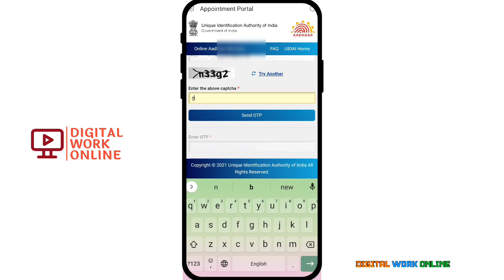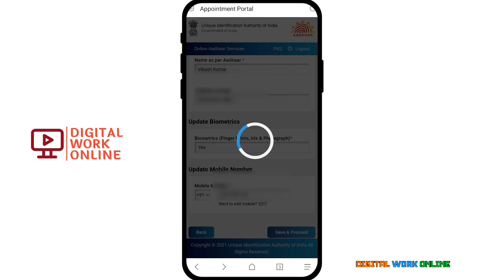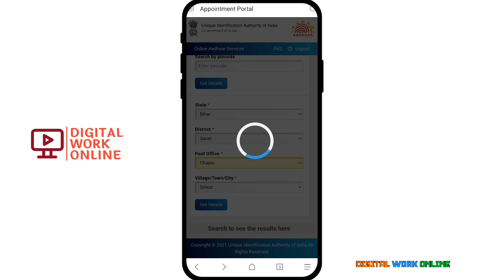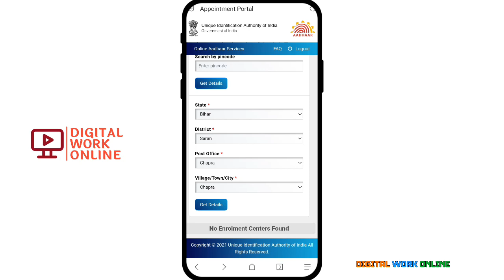Aadhar Card Me Photo Kaise Change Kare 2023 | Aadhar Card Photo Change Online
Video About-
Hello Dosto aaj ki is video me Aadhar card mein photo kaise change karne ka complete process bataya gaya hai

owner.